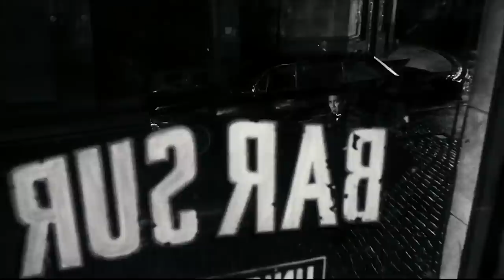Ep. 1 - The Cinema of Wong Kar-wai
Wong Kar-wai is one of the greatest exponents of Chinese and oriental cinema. His work has influenced several acclaimed films around the world, establishing him as one of the most recognized and admired auteurs in contemporary cinema.

SOURCES
Contemporary Film Directors

FILMS
Chinese Shadows (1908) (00:06 - 00:10)
Enter the Dragon (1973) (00:10 - 00:14)
Dragon Inn (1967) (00:14 - 00:21)
Farewell My Concubine (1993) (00:21 - 00:25)
Red Sorghum (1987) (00:25 - 00:28)
Yi Yi (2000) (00:28 - 00:33)
Lust, Caution (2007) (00:33 - 00:36)
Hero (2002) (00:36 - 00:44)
Lost in Translation (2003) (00:57 - 00:59)
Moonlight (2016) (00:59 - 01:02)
Final Victory (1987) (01:26 - 01:39)
Crouching Tiger, Hidden Dragon (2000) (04:32 - 04:38)

MUSIC
Growing Up (00:00 - 02:02)
Drive Me Home (02:06 - 03:50)
Auburn Flowers (03:53 - 05:44)
(Intro) Sorry About What Happened Last Night (05:47 - 07:00)
I Miss Having Sleep Overs (07:03 - 09:12)
Missing My Ntpp (09:15 - 11:08)
Y Did U Say Tht (11:11 - 13:02)
Am Am Am (13:05 - 16:22)

Cinemabreak is a channel about film form. I make video essays about the filmography of a director, focusing on cinematography, art, design, colors, sounds and other elements that are involved with the composition of a film.